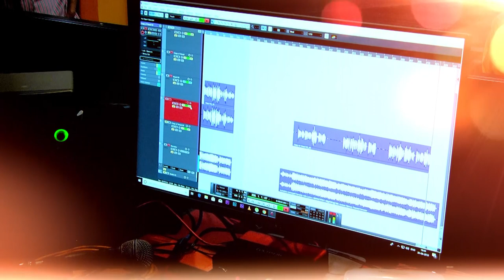Nillaneshedhinee malayalam song/gopi clappana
Nillaneshedhini malayalam song/ gopi clappana